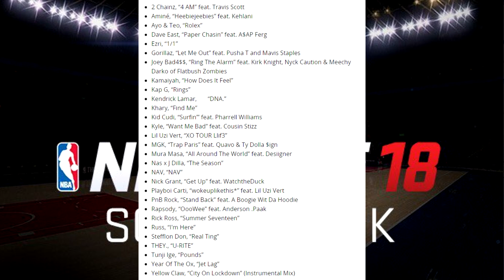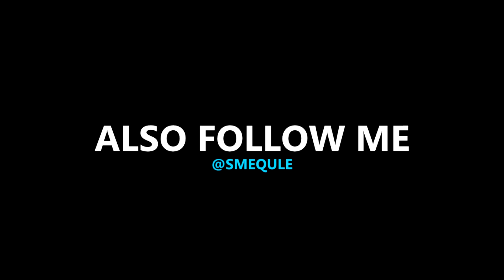NBA LIVE 18 Official Soundtrack Released!